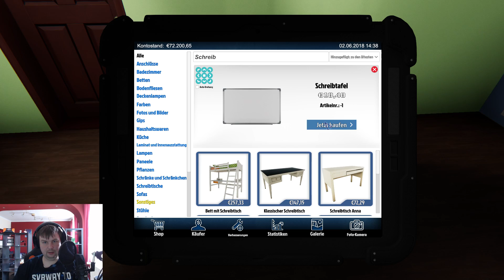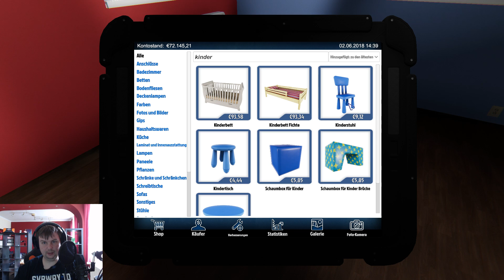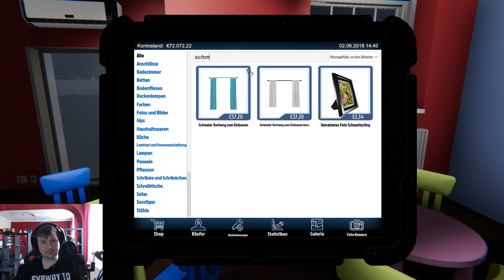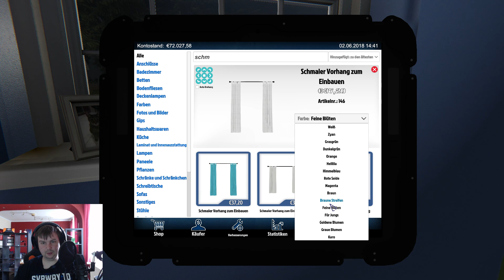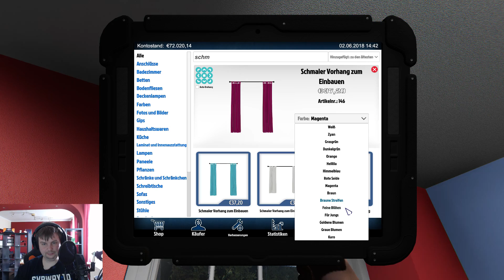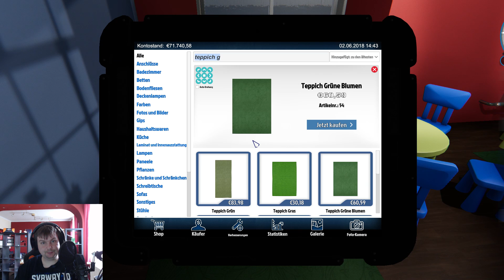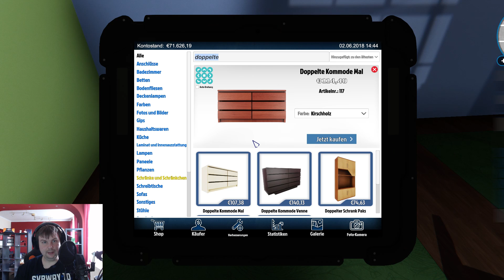LP16 House Flipper | Erstes Spielzimmer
Hallo,

Weiter geht es! Erstes Spielzimmer.